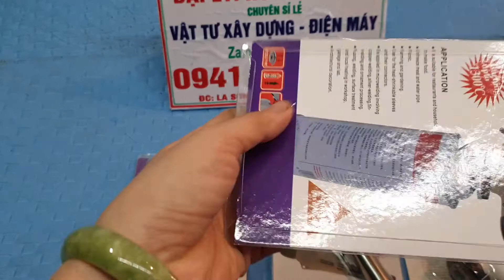khò hà mi ni giá rẻ cho anh em quán nhậu nhà hàng